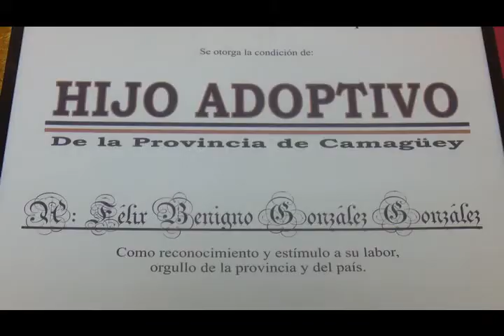Reconocen en Camagüey a destacados investigadores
En correspondencia con sus elevados aportes a la salud humana y a la comunidad científica internacional, fueron reconocidos en Camagüey DOS prestigiosos investigadores de las ciencias médicas…